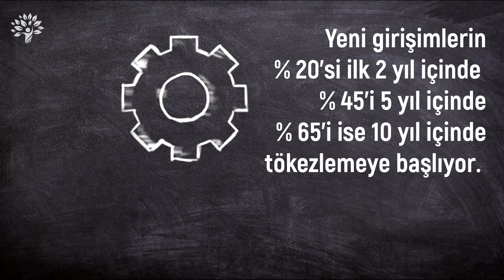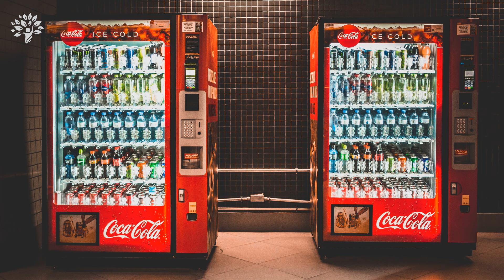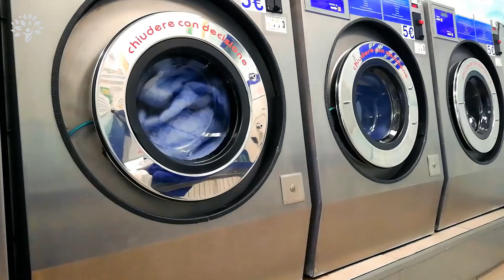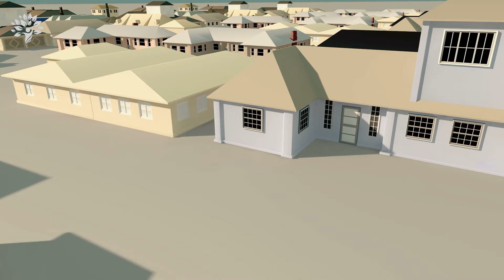Para Kazandıracak 6 Sektör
Başarılı Firma Nasıl Kurulur?

Eğer bir firma kurmayı düşünüyorsanız, başarı şansı yüksek bir alanı tercih etmeniz gerek. Kaya gibi sağlam bir firmanın sahibi olarak uzun yıllar faaliyet göstermek istiyorsanız, piyasayı iyi koklamanız, hangi alanlarda hangi işlerin getirisi yüksek ve aynı zamanda riski az gözlemlemeniz lazım.

Özellikle riske sokacak kadar büyük sermaye sahibi değilseniz ve garantici bir yapınız varsa, başarısızlık oranı düşük işlere yönelmelisiniz.

Bu videoda sizlere herhangi bir yatırım tavsiyesi yapmıyoruz ama hem başarı şansı yüksek hem de her dönemde para kazanabileceğiniz 6 iş fikrinden bahsediyoruz.